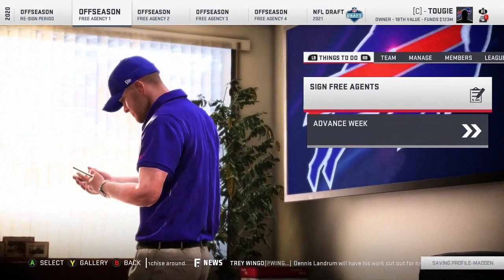Madden 19 - Buffalo Bills Franchise Mode #14 "Playoffs In Buffalo"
It took us three seasons, but the Bills are back in the playoffs.